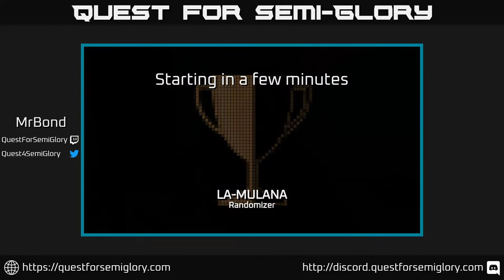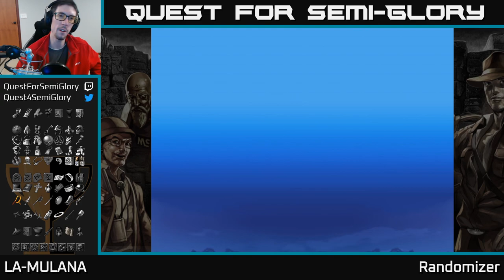LA-MULANA randomizer 1 - part 2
LA-MULANA, by NIGORO (PC, 2012)